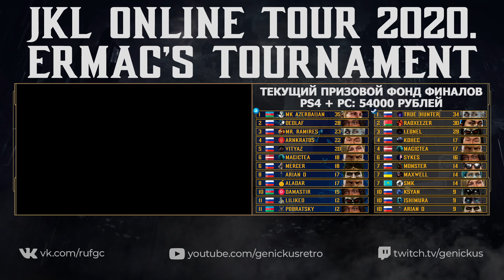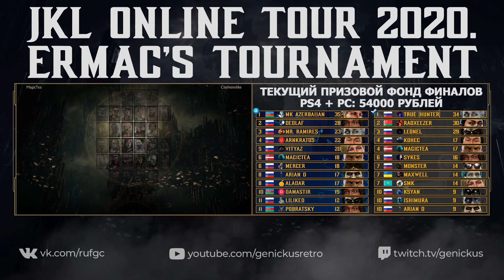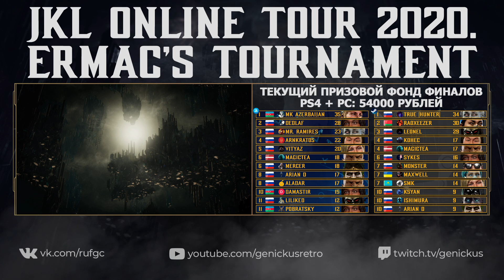JKL Online Tour 2020. PC Round 6. Ermac's Tournament. Pools. Mortal Kombat 11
JKL Online Tour 2020. PC Round 6. Ermac's Tournament
Заполнение Сетки: Kandalosh

0:00:00 Monster (Johnny) vs WladislausXVI (Liu)
0:10:00 lucky Jack (Raiden) vs Claymorelike (Scarlet)
0:18:00 The Great Khan (Kotal Kahn) vs Vladywindy (Erron)
0:27:00 skiDmarki (Erron) vs Monster (Johnny)
0:33:50 MAMA (Raiden) vs Sif^^ (Kung Lao)
0:42:30 MagicTea (Baraka) vs Claymorelike (Scarlet)
0:51:30 The Great Khan (Shao Kahn, Geras) vs Yasnitsky (Kano)
0:59:30 MaXWelL (Frost, Fujin) vs skiDmarki (Erron)